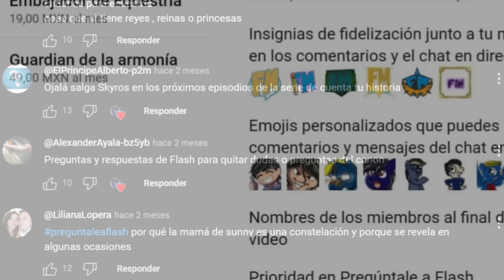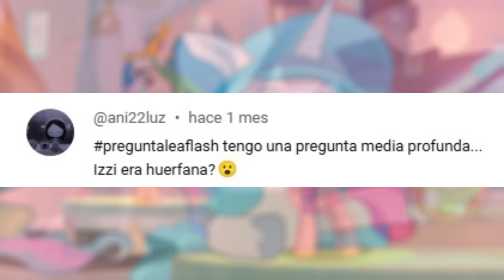¿Izzy es huérfana? | Pregúntale a Flash °16 | Flash Macintosh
00:00 Introducción
00:43 ¿Quién es la alicornio más poderosa?
06:05 ¿Por qué los alicornios de Skyros no interfieren?
06:58 ¿Existe forma de que se pierda el estado de alicornio?
08:44 ¿Izzy es huérfana?